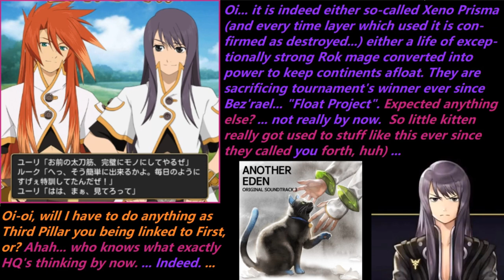[Tales of Another Eden] Battle of the "End" -28 (Hollow - 3 spoilers)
Okay, this one is about First & Third Pillars for me for now to work on... don't mind it if you miss the point. So far not a single BAD hunch I had was too far off, but...  this one I'm getting now is TOO shared-lore bad really.